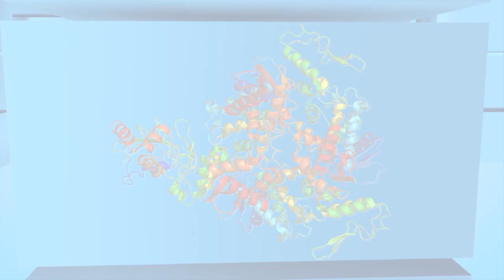VUCast Extra: One Mom’s Race for a Cure for Son’s Rare Disorder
It’s a story of love and determination and a debilitating lifelong disorder. A son’s rare genetic disease has led his mom to become a scientist at Vanderbilt University. Watch this VUCast Extra and a mom’s race against time.